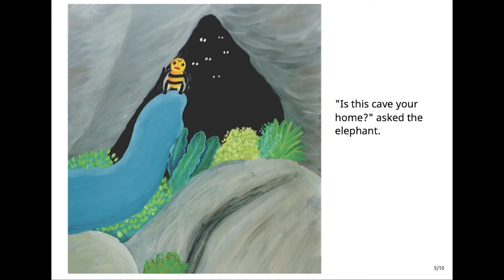The Bee And The Elephant By Long Ravy (Read Aloud)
It's time for another story with Captain Starlight! Today they are reading the Bee The Ant And The Elephant by